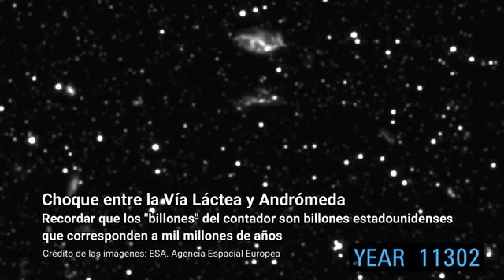2 de septiembre de 2020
El choque entre la vía láctea y andrómeda ya está sucediendo  - 🌎💚✌🏽😲👍🌜🌞🌔🌛 septiembre, 2 miércoles, 2020 -